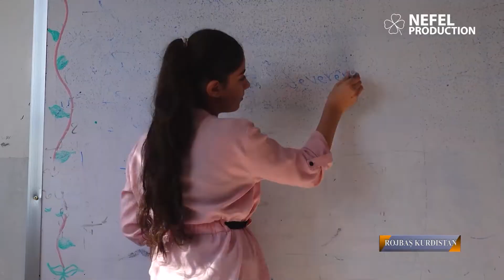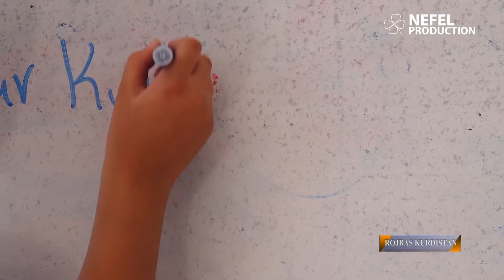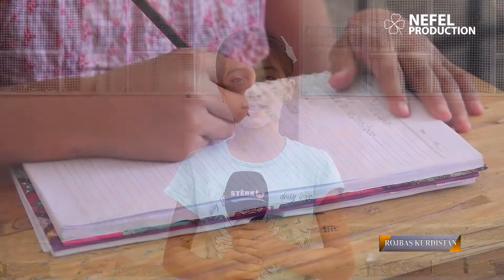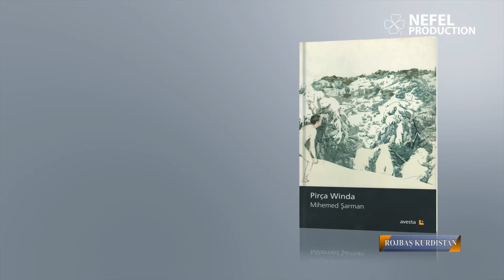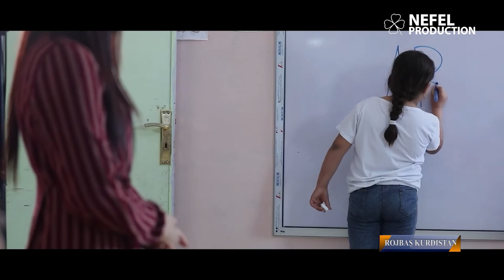Rojbaş Kurdistan - Rewşa Sala Xwendinê Ya Nû Bi Giştî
Bernameya Rojbaş Kurdistan di vê xelekê de hevdîtinek ji bo rewşa sala xwendinê ya nû bi giştî pêkanî, ev hevdîtin bi berdevka perwerdê ya bajarê Qamişlo Hesîna Elî re û Aras Şêxo şopandina giştî yê zimanê erebî ya Kantona Hesekê re ye. Ka em binerin bê rewşa sala nû çawa ye û çi hazirkirin ji bo vê salê hatine kirin.